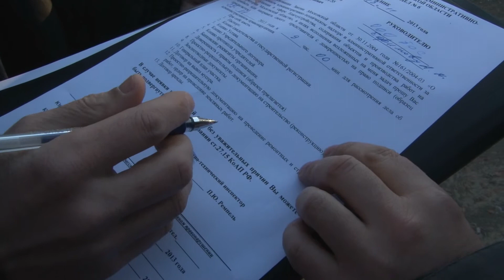2013 11 20 - Складирование мусора (Лобня)